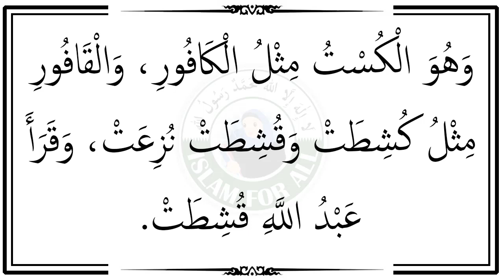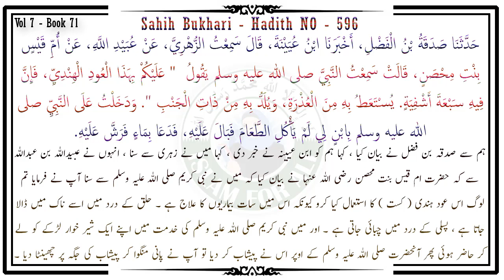Qust al Hindi aur Qust al Bahri Se ilaj - Sahih Bukhari Hadees - Dr Farhat Hashmi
باب السَّعُوطِ بِالْقُسْطِ الْهِنْدِيِّ الْبَحْرِيِّ

Chapter: To sniff the Indian and sea Qust (kind of incense)

وَهُوَ الْكُسْتُ مِثْلُ الْكَافُورِ، وَالْقَافُورِ مِثْلُ كُشِطَتْ وَقُشِطَتْ نُزِعَتْ، وَقَرَأَ عَبْدُ اللَّهِ قُشِطَتْ.

Vol 7, Book 71, Sahih Bukhari - Hadith NO : 596

حَدَّثَنَا صَدَقَةُ بْنُ الْفَضْلِ، أَخْبَرَنَا ابْنُ عُيَيْنَةَ، قَالَ سَمِعْتُ الزُّهْرِيَّ، عَنْ عُبَيْدِ اللَّهِ، عَنْ أُمِّ قَيْسٍ بِنْتِ مِحْصَنٍ، قَالَتْ سَمِعْتُ النَّبِيَّ صلى الله عليه وسلم يَقُولُ  " عَلَيْكُمْ بِهَذَا الْعُودِ الْهِنْدِيِّ، فَإِنَّ فِيهِ سَبْعَةَ أَشْفِيَةٍ. يُسْتَعَطُ بِهِ مِنَ الْعُذْرَةِ، وَيُلَدُّ بِهِ مِنْ ذَاتِ الْجَنْبِ ". وَدَخَلْتُ عَلَى النَّبِيِّ صلى الله عليه وسلم بِابْنٍ لِي لَمْ يَأْكُلِ الطَّعَامَ فَبَالَ عَلَيْهِ، فَدَعَا بِمَاءٍ فَرَشَّ عَلَيْهِ.

ہم سے صدقہ بن فضل نے بیان کیا ، کہا ہم کو ابن عیینہ نے خبر دی ، کہا میں نے زہری سے سنا ، انہوں نے عبیداللہ بن عبداللہ سے کہ حضرت ام قیس بنت محصن رضی اللہ عنہا نے بیان کیا کہ میں نے نبی کریم صلی اللہ علیہ وسلم سے سنا آپ نے فرمایا تم لوگ اس عود ہندی ( کست ) کا استعمال کیا کرو کیونکہ اس میں سات بیماریوں کا علاج ہے ۔ حلق کے درد میں اسے ناک میں ڈالا جاتا ہے ، پسلی کے درد میں چبائی جاتی ہے ۔ اور میں نبی کریم صلی اللہ علیہ وسلم کی خدمت میں اپنے ایک شیر خوار لڑکے کو لے کر حاضر ہوئی پھر آنحضرت صلی اللہ علیہ وسلم کے اوپر اس نے پیشاب کر دیا تو آپ نے پانی منگوا کر پیشاب کی جگہ پر چھینٹا دیا ۔

cover topics::
Qust al Hindi aur Qust al Bahri Se ilaj
 har bimari ka ilaj ki dua
 bimari se shifa ka wazifa
 bimari ka ilaj quran se
maut ke alawa har bimari ka ilaj
har bimari se nijat ka wazifa ڈاکٹر فرحت ہاشمی صاحبہ

 فرحت ہاشمی